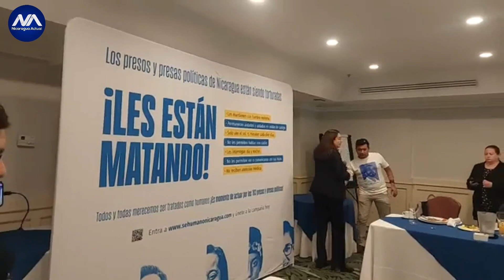Condición de salud de los presos políticos desmejorada